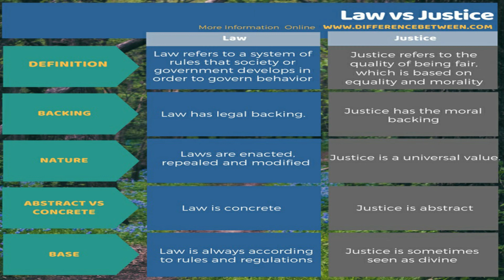Law News - 'Arnab Goswami not an Editor or Journalist’: Plea in SC for Perjury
Law News, Supreme Court News, High Courts News, Tribunals News, Commissions News, Law Firms News, Law College News, Law Books News and Law Conferences & Event News